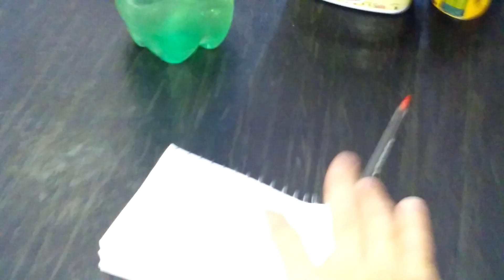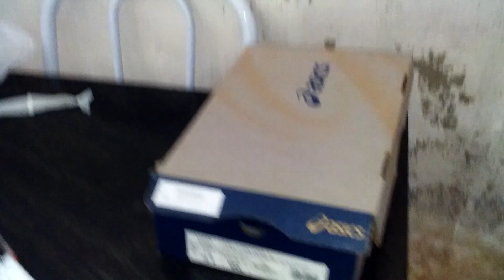13 manias de pobre mas úteis ein kkkkkk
ME SIGAM no twitter: @Fabiodemelo01
no Instagram: Fabiodemelooficial